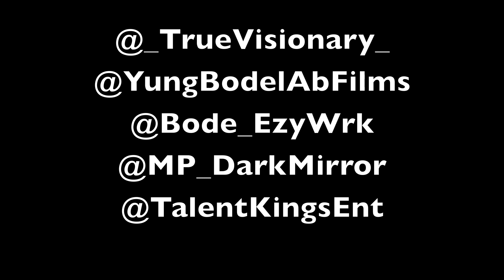Lana J @Official_LanaJ ATL interview! by Lady G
DoughboyTelevisionWorldwide TVhostess @LadyG_TV goes deep into AtlantaGeorgia s A3C HipHop Music Festival Exclusive at the GeorgiaBeerGarden ! @A_TIVO TivoProductions Celebrity interView Exclusive with LanaJ ! Power92 power92.3 @POWER92CHICAGO interview back ground music by clipsquadRecords @HeatDetector on iG!!! DoughboyTelevisionWorldwide Approved !